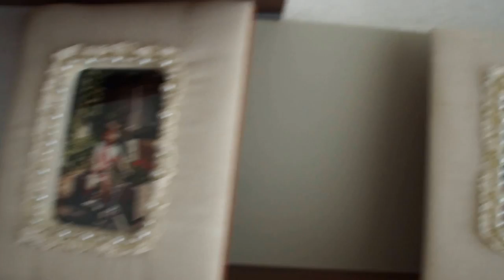Muslum AKDOGAN"in Evi - Almanya - Ober-Ramstadt